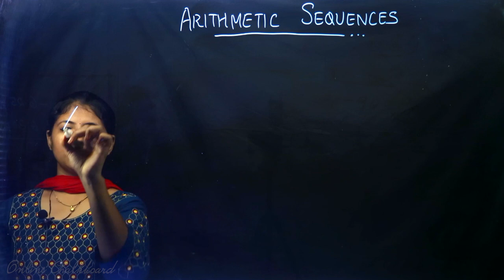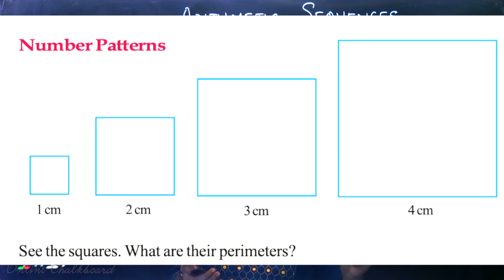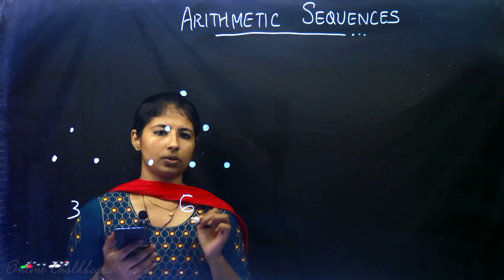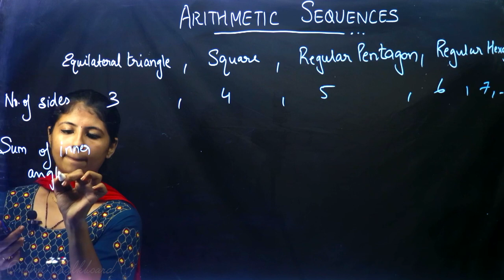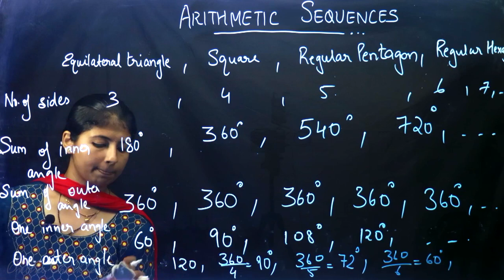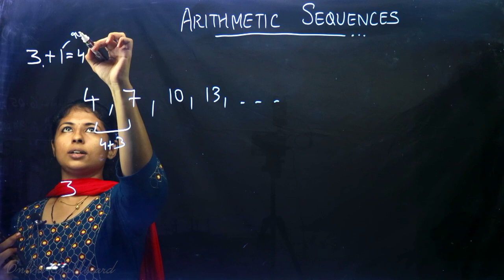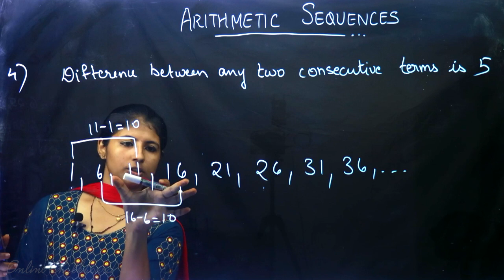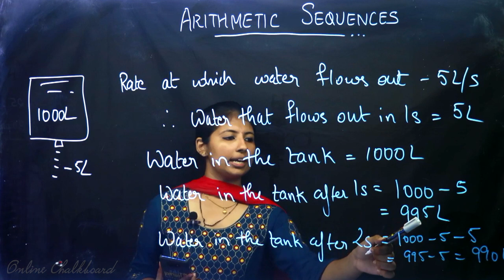Class 10 | MATHS | Chapter 1 - ARITHMETIC SEQUENCES - Part 1 | Kite Victers - SCERT KERALA | DANIYA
Play List :-
Play List :-

Online Chalkboard